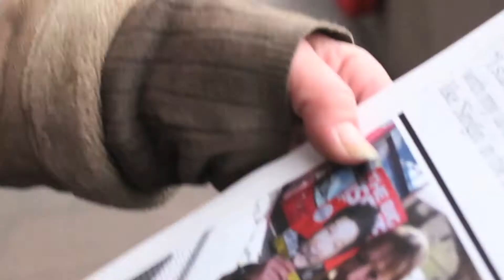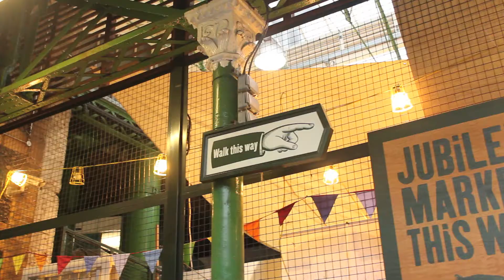SockMob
A film made for a university project based around the SockMob tours happening in London. These tours are hosted by homeless and ex homeless members of London.